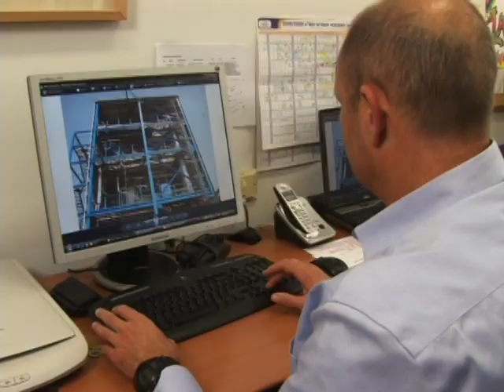Prof. Gideon Grader - Hydrogen Nitrogen Alternative Fuels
Prof. Gideon Grader of the faculty of Chemical Engineering and Head of the Grand Technion Energy Program, discusses the development of hydrogen nitrogen alternative fuels to break our dependence on oil. Film made by the American Technion Society.